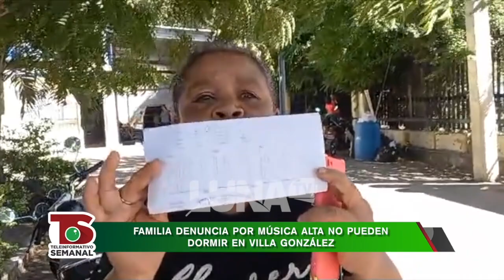Esta familia denuncia no pueden dormir por música alta en Villa González